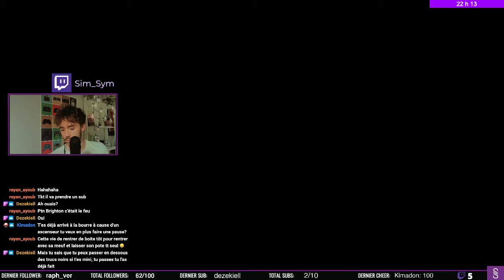LE DERNIER NIVEAU (Jeudi 100% / Super Mario 3D World #7)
On fait enfin le dernier niveau (horrible) de ce jeu. Par contre je vous passe la suite de la VOD car 3h30 d'un niveau rage qui à la fin, je ne vous veux pas tant de mal...

Lundi: 18h30-20h30
Mercredi: 9h-12h
Jeudi: 20h30-0h00
Dimanche: 15h-18h